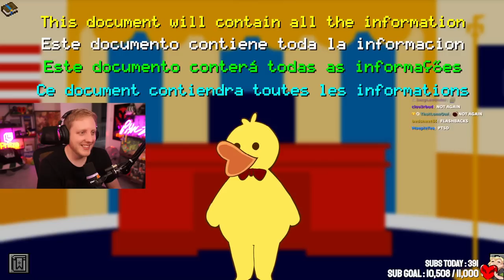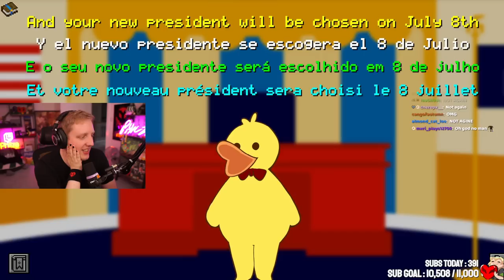Hardcore boi & QSMP - taking care of Chayanne & Tallulah - Philza VOD - Streamed on June 14 2023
[Original title - hardcore boi goes brrrrrrr & QSMP - taking care of Chayanne, Tallulah and maybe Ramon? pls help its so very warm here]
In this vod philza builds on his hardcore season 4 world again and takes care of chayanne & tallulah on the qsmp minecraft server.

0:00 Intro
4:29 Philza talks to chat
6:02 Hardcore
2:40:19 Philza talks to chat
2:46:32 QSMP
2:51:00 QSMP - Forever arrives
3:00:02 QSMP - Election
3:03:21 QSMP - what just happened lol
3:13:07 QSMP - Eggs wakey wakey
3:37:18 QSMP - Hiking trip
3:45:47 QSMP- Hide and Seek
4:05:37 QSMP - Chaos
4:19:20 QSMP - Chilling with 3 eggs
4:41:58 QSMP - Meeting up with cellbit
4:53:45 QSMP - Forever gaslighting arc
5:01:45 QSMP - Hanging out with pomme and Bragera
5:16:19 QSMP - hmm what is that
5:33:53 QSMP - Eggs bedtime story
5:56:22 QSMP - Foolish...
6:00:35 Philza talks to chat and ends stream